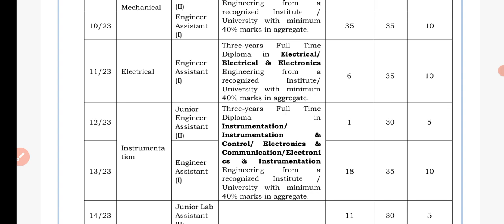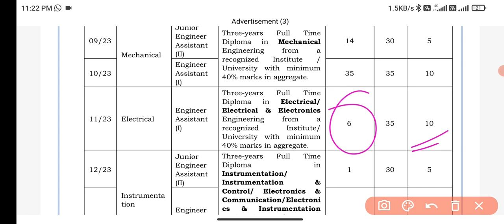HURL Non- Executive Recruitment 2023| Experienced Required| Diploma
Here we Discussed About HURL New Recruitment